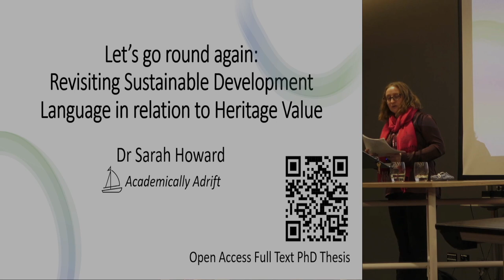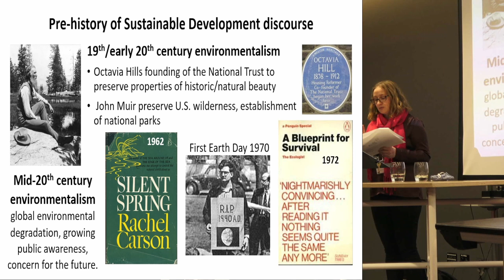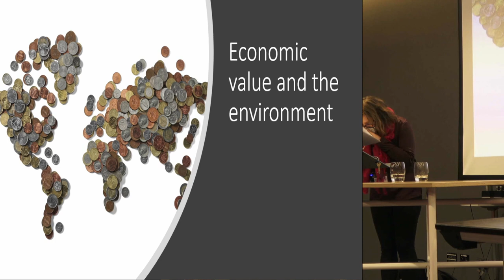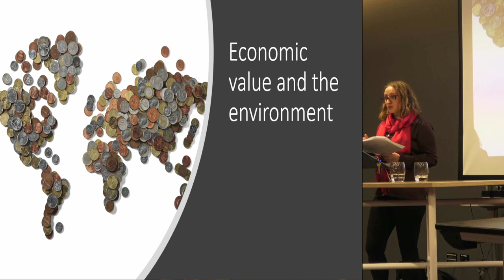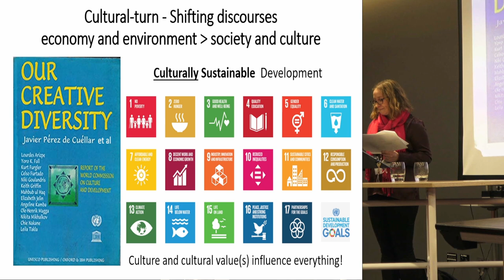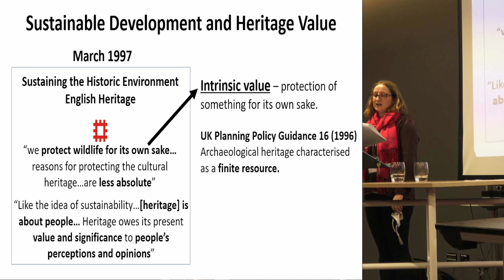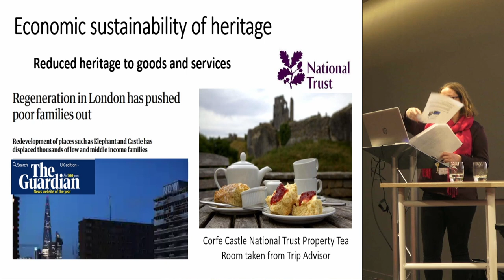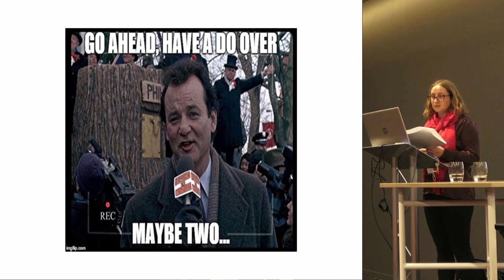Let’s go round again: revisiting sustainable development language and approaches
Sarah Howard, Environment Agency